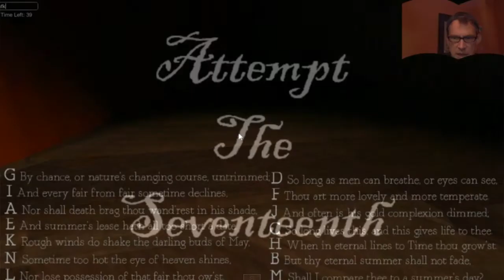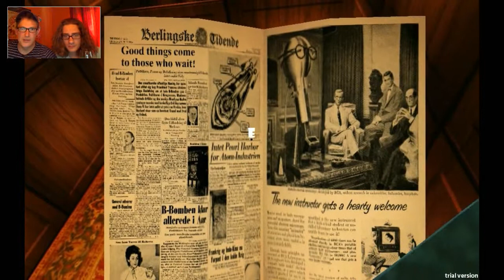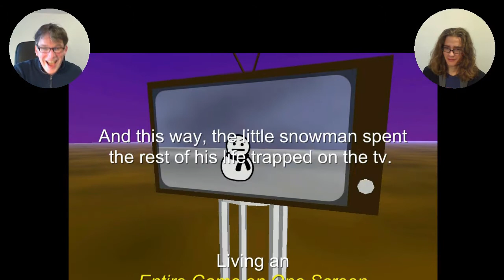BnG's 1st Anniversary Episode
The one where B celebrates the channel's anniversary with a top ten count of the duos favorite episodes while G lies slobbering on the floor from too much celebrating.  Sincere thanks out to everyone who we have met and made friends with over the past year.  This has been an amazing ride and we are so glad that you have been part of it.